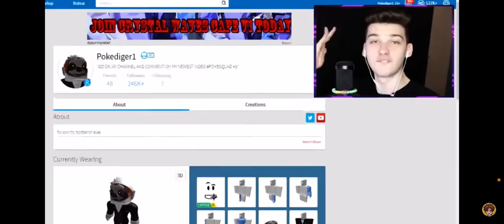Roblox Youtubers sing jingle Bell rock￼